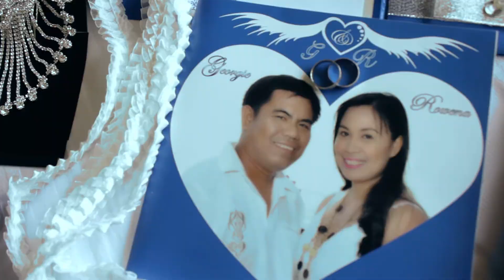Georgie & Rowena Wedding by JET